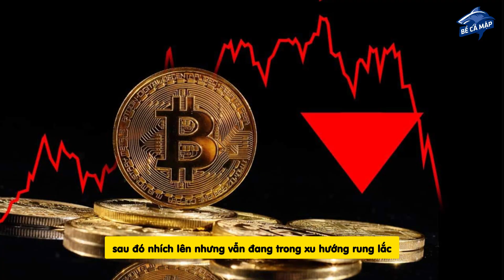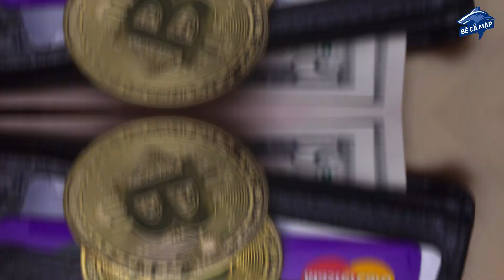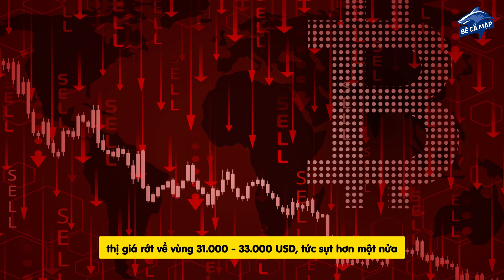ETF ra tin - BTC rớt giá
Lập đỉnh 49.000 USD trong vài phút khi quỹ ETF được phê duyệt, giá Bitcoin nhanh chóng lùi về vùng 42.000 USD trước chiến lược "mua ở tin đồn, bán ở tin tức".

Khoảng 7h phiên giao dịch đầu tuần, Bitcoin về dưới 42.000 USD, sau đó nhích lên nhưng vẫn đang trong xu hướng rung lắc.

Trước đó hôm 12/1, một ngày sau khi các quỹ ETF Bitcoin được phê duyệt tại Mỹ, giá tiền số này cũng đã giảm xuống dưới 42.000 USD, mất gần 10% trong 24 giờ khi thị trường ghi nhận đợt bán tháo lớn. Đợt sụt giảm này xóa bỏ mọi lợi nhuận nhà đầu tư kiếm được từ cuối năm trước đến nay.

Khi tin tức về ETF Bitcoin được đưa ra, thị giá vọt lên mức cao nhất hai năm, khoảng 49.000 USD. Nhưng mức đỉnh này chỉ giữ được vài phút rồi nhanh chóng bị san bằng. Cổ phiếu của Coinbase - sàn giao dịch cung cấp dịch vụ lưu ký quan trọng cho hầu hết tổ chức phát hành ETF - đã mất 7,4% thị giá vào cuối tuần rồi. Các công ty khai thác Bitcoin như Marathon Digital, Hut 8 và Riot Platforms đều giảm ít nhất 10%.

Diễn biến giá Bitcoin trái ngược loạt kịch bản được nhiều chuyên gia và đơn vị phân tích viết ra về sự hưng phấn kéo dài của thị trường sau khi ghi nhận cột mốc quan trọng. Tuy nhiên theo CoinDesk, cú giảm hiện tại có thể không phải là điều quá bất ngờ.

Công ty nghiên cứu thị trường CryptoQuant đã dự đoán vào tháng trước rằng Bitcoin có thể giảm xuống mức thấp nhất 32.000 USD trong tháng tới sau khi quỹ ETF được phê duyệt. Đây là hệ quả của giai đoạn thị trường "mua ở tin đồn, bán ở tin tức" (buy the rumor - sell the news).

"Mua ở tin đồn, bán ở tin tức" là chiến lược nhà đầu tư mua vào tài sản ở thời điểm xuất hiện tin đồn tích cực về thị trường và nắm giữ với niềm tin giá sẽ tăng trong tương lai, cho đến khi thông tin chính thức được công bố mới thực hiện chốt lời. Đây không phải là lần đầu, thị trường tiền số ghi nhận xu hướng giao dịch này.